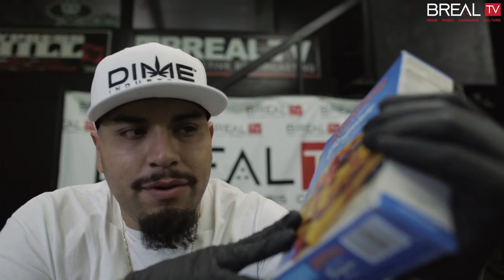High & Hungry (Waffleye)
We stay indoors and do some light cooking while getting blazed. This episode features the Waffleye waffle iron which is a portable and quick to make waffles ad the best part is that it's in the shape of pot leaf. Great. Enjoy!